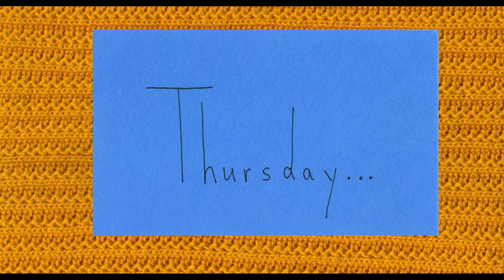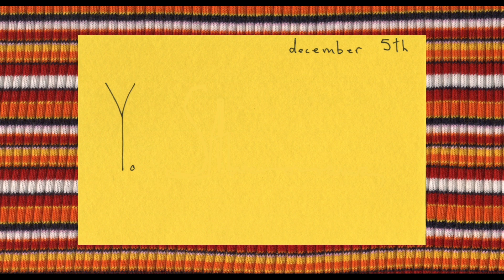dear steven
a wes anderson inspired short film about eleanor, a young woman going to college who finds friends in strange places.